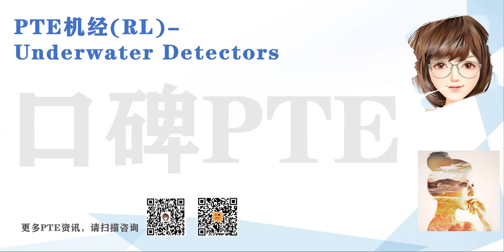口碑PTE RL Retell Lecture-Underwater Detectors-真题机经